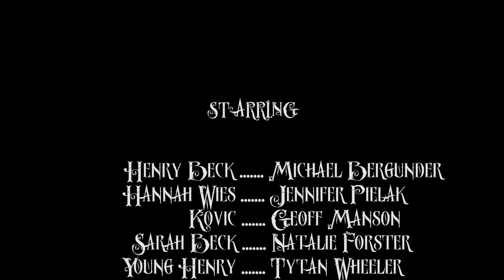Henry Beck and the Dagger of Fate S01 E04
Episode 4: The Greyman
A new friend is found, but Beck is haunted by distant memories.